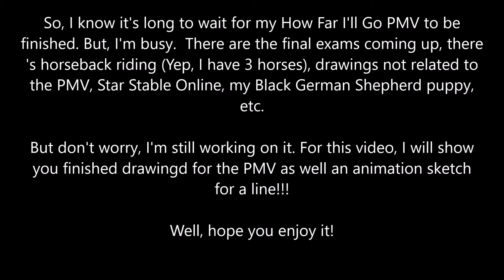How Far I'll Go PMV Update! | Drawings and animation sketch!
Hey guys!

In this video, I explain my current status about the HFIG PMV.

How Far I'll Go @ Moana, Disney
Arts and animation sketch @ Me